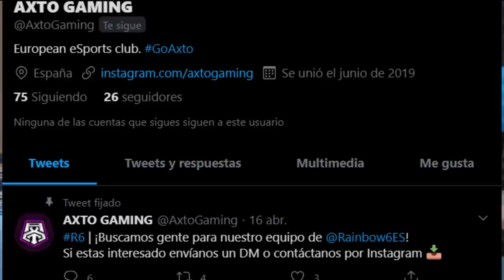Hoy vuelve el CALVO y el ABUELO a jugar R6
Quieres probar a estar en el mundo de los eSports? Este es tu club.

▸Targeta Gráfica: MSI GTX 1080 Gaming X 8GB GDDR5X
▸Placa Base: MSI Z370-A Pro
▸Procesador: Intel Core i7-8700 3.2Ghz BOX
▸Memoria Ram: G.Skill Ripjaws V Red DDR4 2400 PC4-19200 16GB 2x8GB
▸Fuente de Alimentación: Thermaltake Smart RGB 700W 80 Plus
▸Cascos: Kingston HyperX Cloud II (Grises)
▸Ratón: LOGITECH G PRO
▸Micrófono: Rojo Yeti
▸Teclado: K75 Corsair Mecánico
▸Monitores: ASUS XG258Q 24.5" 240hz / Asus MX279H 27" LED IPS
▸Caja: Tacens Mars Gaming